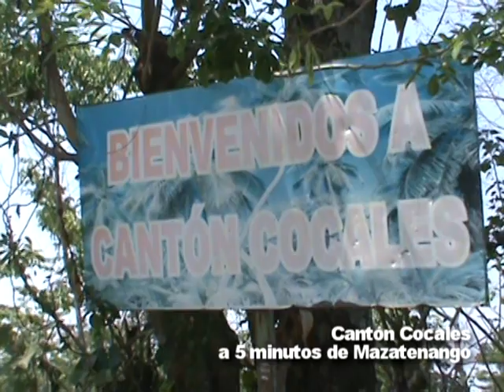proyecto canton cocales